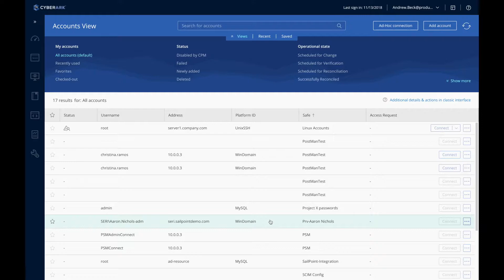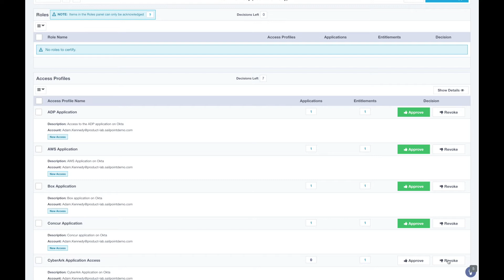2 Minutes to Okta Integration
Combine the power of user-friendly SSO with complete and powerful Identity Governance.